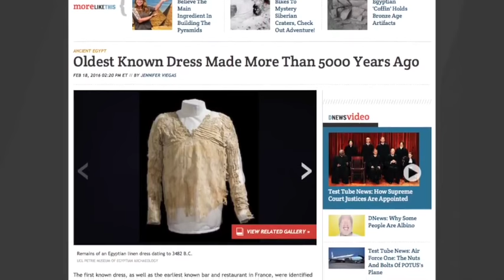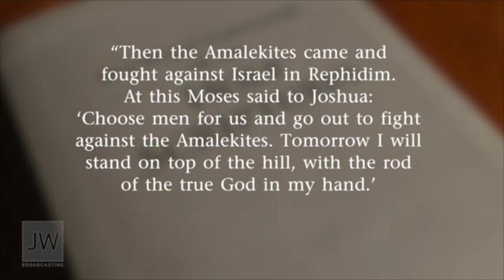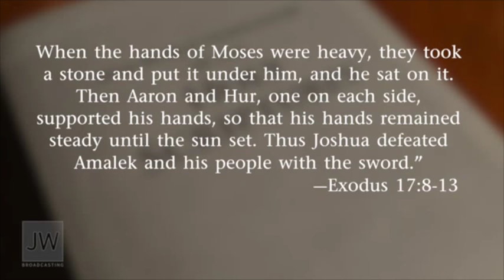My thoughts on JW Broadcasting 19, with William Malenfant (tv.jw.org) - Cedars' vlog no. 115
In this month's episode I grapple with a fresh surge of indoctrination in the April 2016 edition of JW Broadcasting, featuring Governing Body helper William Malenfant. Among other things, I explain why the bible stories of Lot's daughters and the Amalekites do not furnish superlative lessons in morality, and why Jehovah's Witnesses should dig deeper when they are told by their creationist leaders to dismiss evolution.